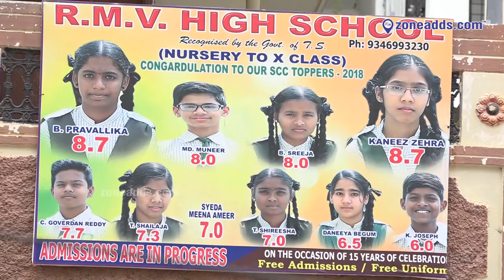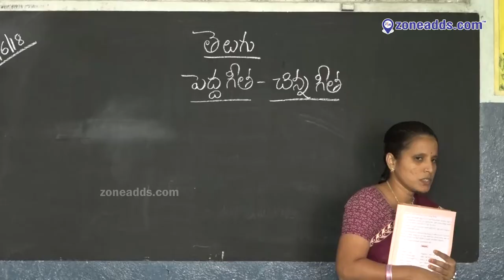R M V HIGH SCHOOL || Moula - Ali || zoneadds.com